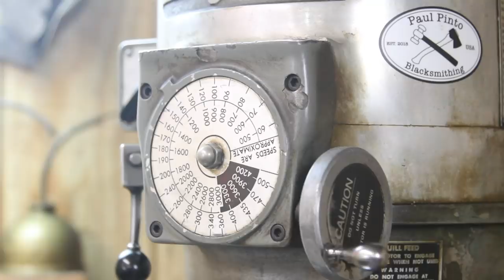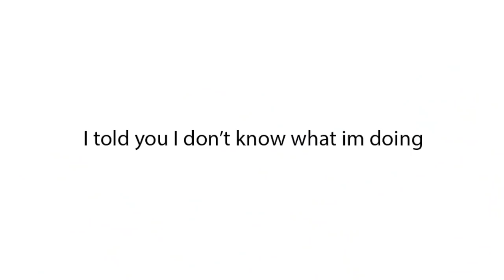Making a Drill Press Vise - Machining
In this video I attempt to machine a drill press vise using my Bridgeport mill and my Clausing lathe.

Lincoln Electric Powermig 210 Mp -

Stanley tape measure -

Milwaukee Cordless Grinder

Milwaukee Grinder -

Milwaukee Portaband -

Milwaukee Portaband replacement blades -

Milwaukee shockwave bit set -

Milwaukee Hammer Drill -

Milwaukee Battery -

Milwaukee Impact driver -

Lansky Deluxe 5-Stone Sharpening System -

Lincoln Electric VIKING 3350 Steampunk Welding Helmet -

Lincoln Electric MIG Welding Pliers -

Lincoln Electric Premium Leather MIG Stick Welding Gloves -

Lincoln Electric Grain Leather TIG Welding Gloves -

Milwaukee Drill Bits -

Klean-Strip Green QLO45 Boiled Linseed Oil -

Steel hammer and axe wedges -

Hi my name is Paul Pinto and I’m an 19 year old maker from Connecticut. This channel will cover woodworking, metal fabrication, blacksmithing and much more!